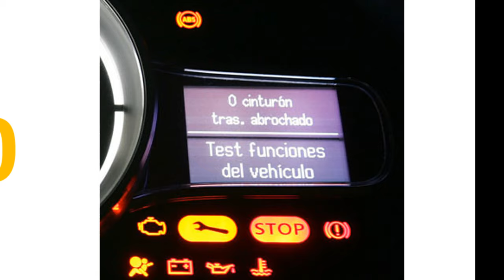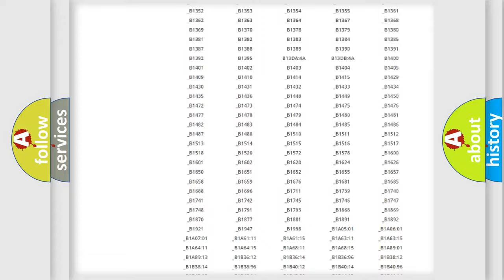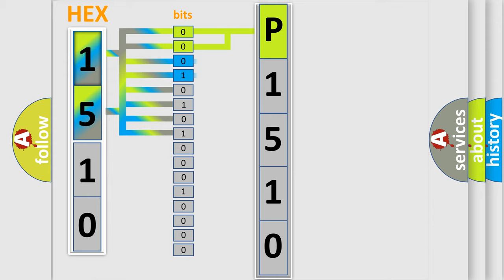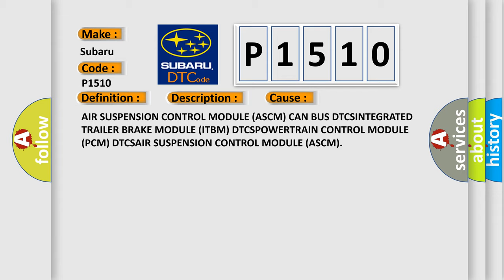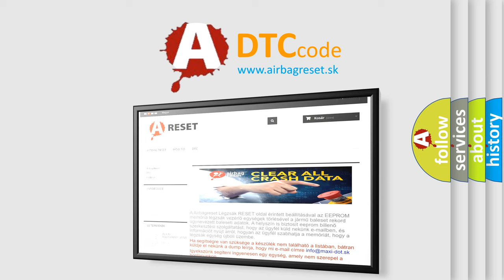DTC Nissan P1510 Short Explanation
Contents:
0:21 Basic DTC analysis according to OBD2 protocol standard.
1:48 Insight into programming
2:58 A diagnostically understandable description of the Diagnostic Trouble Code
3:05 Basic error definition

Make:
Subaru
Code:
P1510
Definition:
Implausible Data Received From Trailer Control Module
Description:
When the Air Suspension Control Module (ASCM) detects an incorrect CAN message from the Integrated Trailer Brake Module (ITBM).
Cause:
AIR SUSPENSION CONTROL MODULE (ASCM) CAN BUS DTCSINTEGRATED TRAILER BRAKE MODULE (ITBM) DTCSPOWERTRAIN CONTROL MODULE (PCM) DTCSAIR SUSPENSION CONTROL MODULE (ASCM)